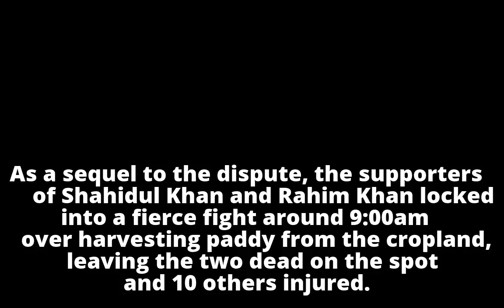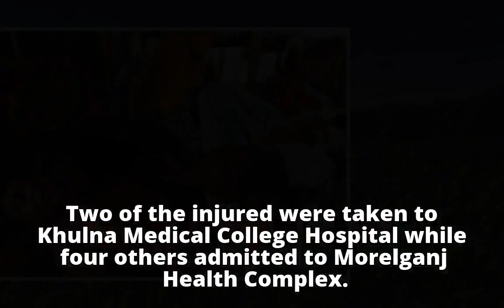Clash over harvest in Bagerhat leaves 2 dead